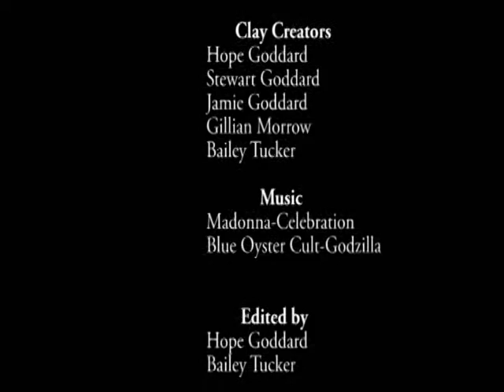DIE-A-RAMA J.L. Ilsley